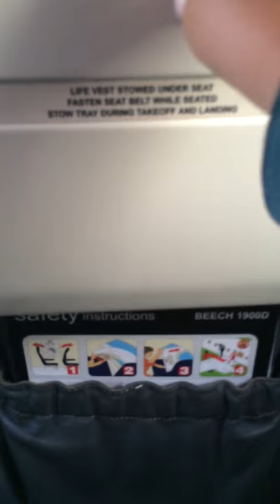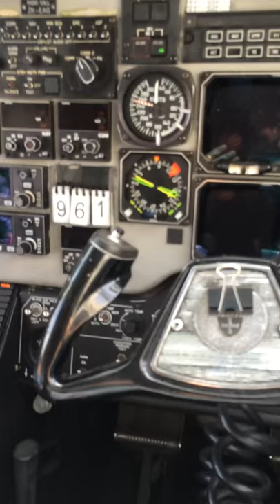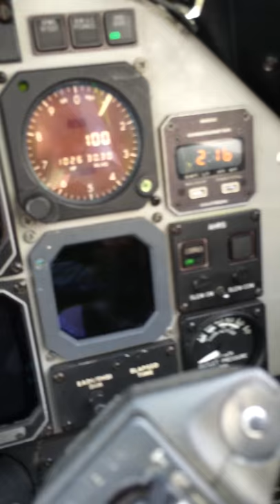Inside a Beech 1900 d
This 4 minute video shows what it looks like inside a beech 1900 d. It also shows the wing views from different seats and also shows you the flight deck. showing all the controls and dials and disembarking the plane. ENJOY.

I love sharing the beautiful scenery with you guys. Hang on tight little flyers because the seat belt sign has turned on and there is lots of flying ahead of you. I upload a video about every 1 to 2.5 months when I get the chance to fly.